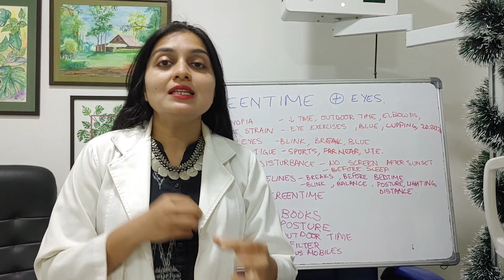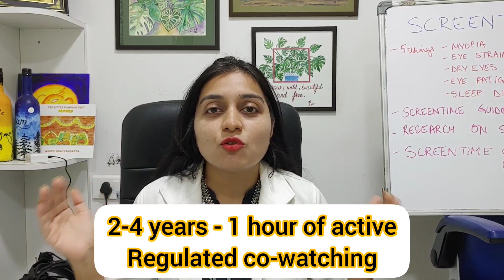Screen time effect on eyes, and how to reduce harmful effects of screentime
excessive screen time is something all parents complain about.
but what exactly is excessive screen time and how does one reduce the harmful effects of screen time.